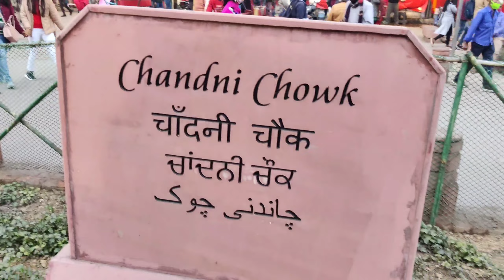दिल्ली का लाल किला||कुतुब मीनार||लोटस टैंपल|| delhi metro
thankyou

video is educational purpose only.copy right disclaimer under section 107 of the copyright act 1976, allowance is made for" fair use"for purpose such as criticism, comment,news reporting, teaching ,scholarship and research.fai use is a permitted by copyright statute that might otherwise be infringing. non profit education or personal use tips the balance in favour of fair use.

dill Dilli song composed by Amit Trivedi and lyrics by Amitabh Bhattacharya.a song from rajkumar Gupta's Film  one killed Jessica.starring rani mukherjee and Vidya Balan.

thankyou